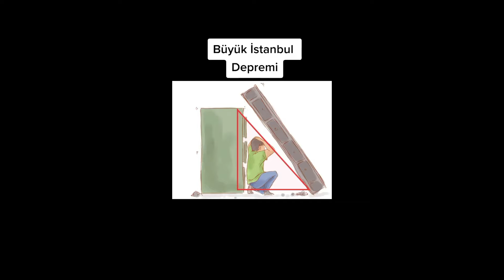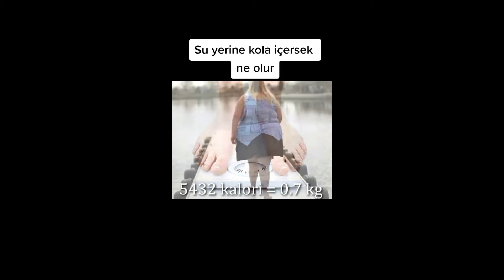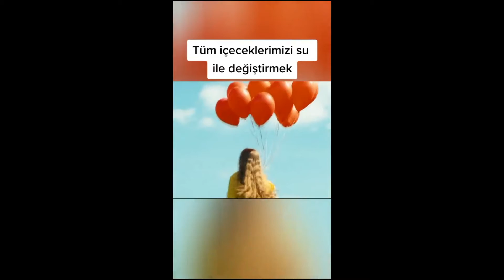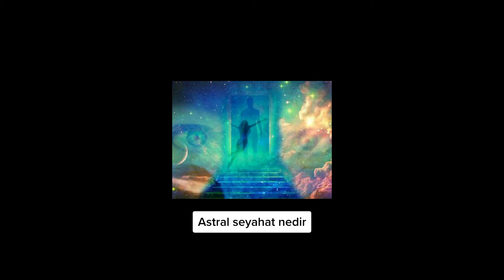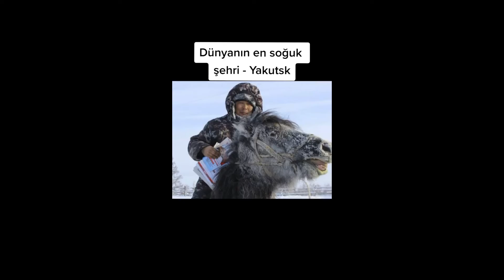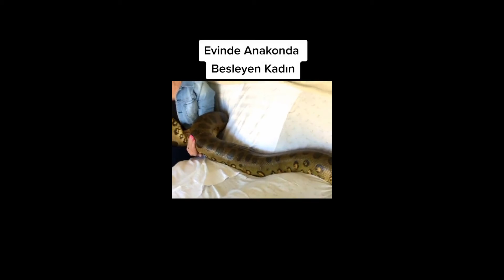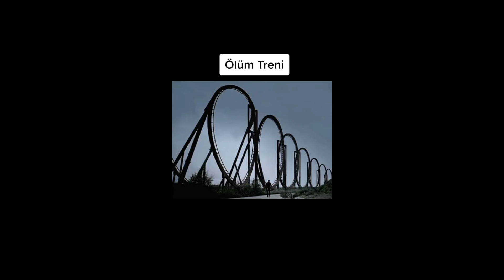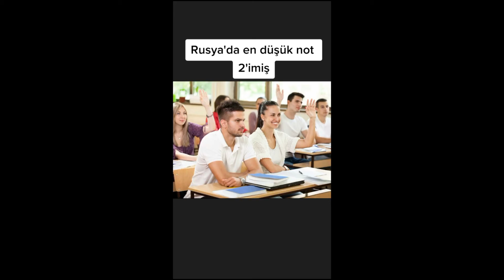Hayatınızı Kolaylaştıracak Önemli ve İlginç Bilgiler PArt-1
Hayatını kolaylaştıracak ve kurtaracak önemli ve ilginç bilgiler;
- Büyük İstanbul depremi
- Karabasan - uyku felci
- Sigarayı bıraktıktan sonra ne olur
- Su yerine kola içersek ne olur
- Şekeri bırakırsak ne olur
- Tüm içecekleri su ile değiştirmek
- Asansör Düşerken zıplarsak ne olur

İLGİNÇ BİLGİLER;

- Ameliyat esnasında uyandı
- 11 gün uyuyan adam
- 576 milyon dolarlık pizza
- Astral seyahat nedir
- Dejavu nedir
- Diğer gezegenlerde ne kadar zıplayabiliriz
- Dünyanın en kısa evliliği
- Dünyanın en soğuk şehri
- Dünyanın en yalnız adası
- Einstain ve şoförü
- Elisa Lam'ın esrarengiz ölümü
- Evinde anakonda besleyen kadın
- Hesabına yanlışlıkla 2 Trilyon euro yattı
- İstanbulu satan adam
- Kelebek etkisi nedir
- Lucid rüya nedir
- Makyaj gitti, aşk bitti
- Modern kölelik
- Ölüm treni
- Rusyada en düşük not nedir
- Sevgililer günü nedir